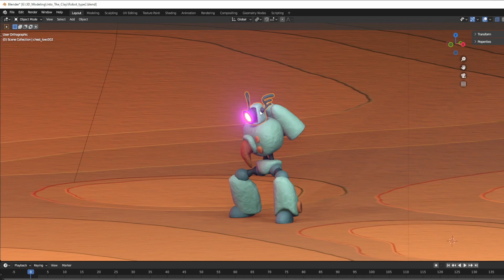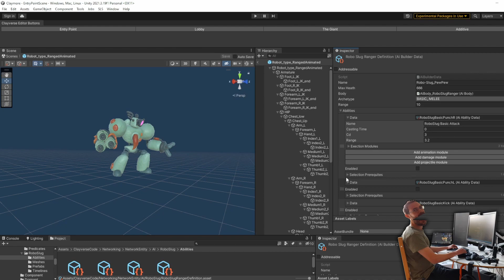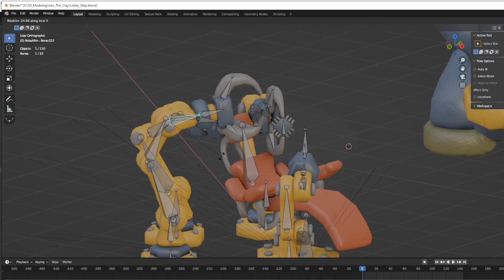Chopping limbs in my Indie Game - Clayverse Devlog 4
In this episode we take a look at the chopping limbs feature we implemented in Clayverse. This is a work in progress footage and still needs some love but we are eager to show you our development progress even if some features are not finished.

CREDITS